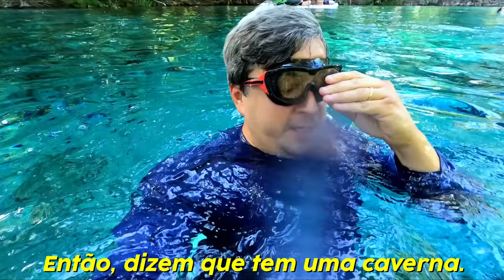UM DIA INTEIRO NAS PISCINAS NATURAIS DE ORLANDO - ft